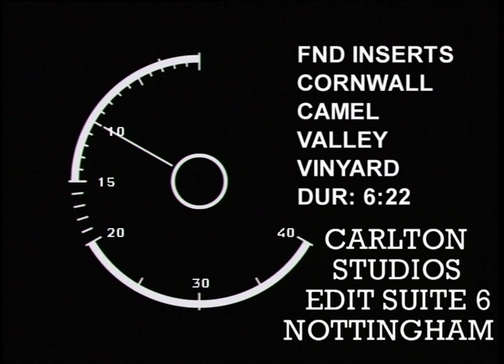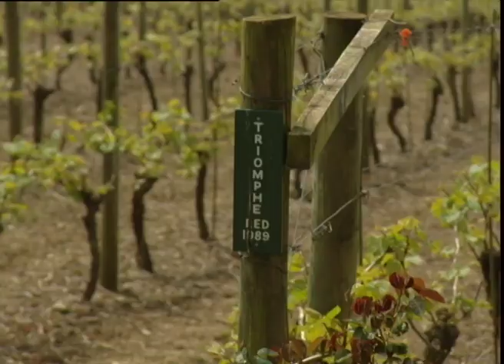Cornwall - Camel Valley Vineyard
One of a series of VT inserts for Food Network Daily that I produced and directed on location in Cornwall in 2002  starring Mark Curry as the presenter. Food Network Daily was a daily TV Show broadcast 'as live' on the Carlton Food Network.